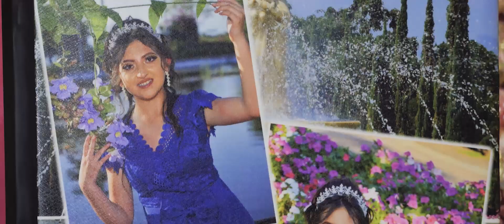XV Aniversario Arisbeth